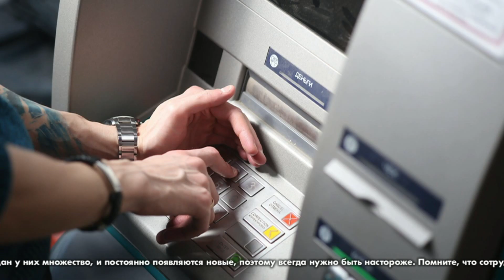Мошенники проснулись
В Ленинградской области активизировались мошенники, незаконно списывающие деньги с банковских карт. Способов обмана граждан у них множество, и постоянно появляются новые, поэтому всегда нужно быть настороже.
Помните, что сотрудники банка никогда не будут спрашивать никаких данных о ваших картах и счетах. Никому не сообщайте пароли, PIN-коды, СМС-коды и коды с банковских карт. Для контроля средств подключите уведомления на мобильный телефон, чтобы всегда быть в курсе списаний средств. В случае, если произошло несанкционированное снятие средств – как при потере карты, так и без этого – немедленно заблокируйте карту. Это же стоит сделать и при потере телефона, номер которого привязан к карте.
Совершая онлайн-покупки, всегда проверяйте подлинность сайта, на котором оплачиваете товар или услугу. Даже если адрес сайта совпадает с официальным, мошенники могут подменить его с помощью вируса на Вашем компьютере или телефоне. Поэтому пренебрегать антивирусными программами тоже не стоит.
Не храните PIN-код от карты – лучше запомнить его, чтобы никто и никогда не смог узнать его.
Если же неправомерное списание средств всё же произошло, Вы можете вернуть деньги через банк. Для этого нужно как можно скорее обратиться в банк с заявлением о несогласии с расходной операцией. Кроме того, нужно обратиться в полицию с заявлением о краже денег с карты, описав все подробности.